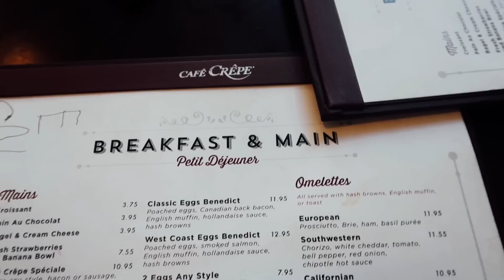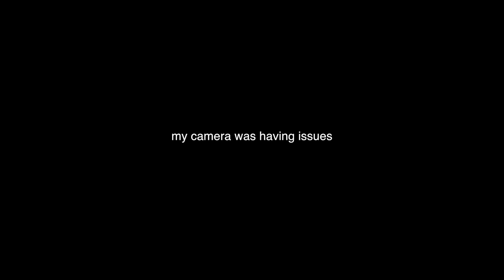Brandy Melville Photoshoot | Marla Catherine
Brandy Melville Photoshoot / Shooting for Brandy Melville | Marla Catherine

hey guys!! i'm so excited to share with you my day shooting at Brandy Melville! i hope you guys enjoy!! if you guys want to see more vlog style videos, i'm currently doing vlogmas on my vlog channel

✧ add me on snapchat: marlacatherine

FAQ -
Age: 14
Editing: My sister films + edits my videos, she uses the Canon 70D, Sigma 35 1.4 mm lens & Final Cut Pro!